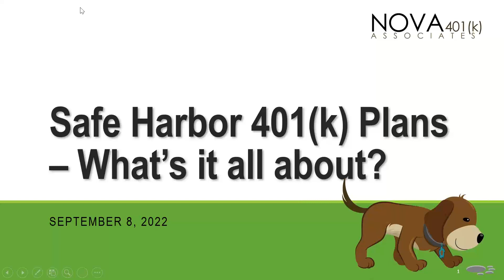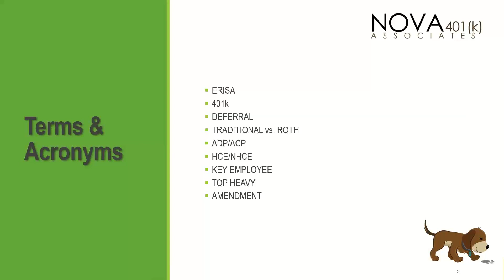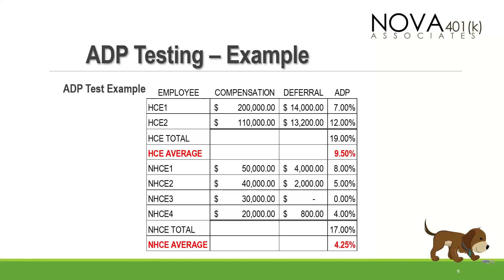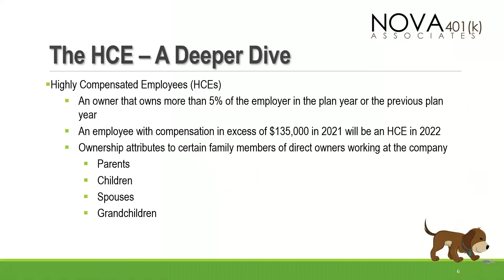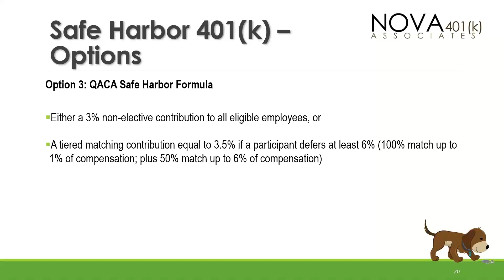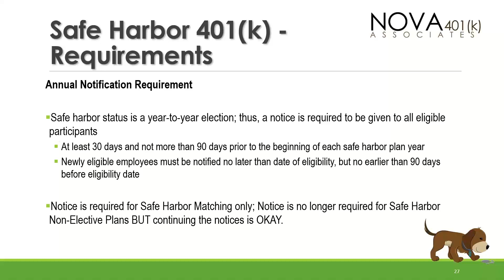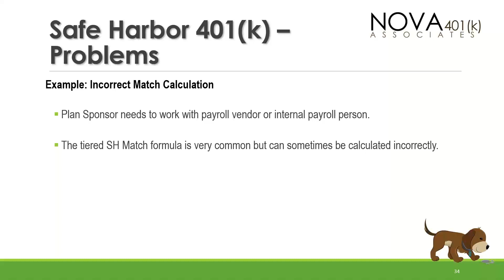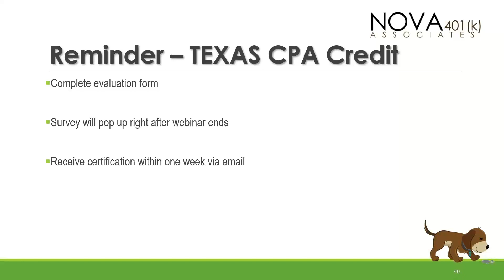2022 Safe Harbor 401k Plans presented by Karen Degenhart & Lisa Rodriguez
We are pleased to offer a FREE 60 minute webinar for Plan Sponsors and Financial Advisors with a general knowledge of 401(k) plans.  Safe Harbor 401(k) Plans are deemed to pass many IRS nondiscrimination tests.  This webinar will provide detailed information about the requirements to be a safe harbor 401(k) plan, and will include the following:

          •  Advantages of being a Safe Harbor 401(k) Plan
          •  Requirements to be a Safe Harbor 401(k) Plan
          •  Types of Safe Harbor
          •  Administrative Issues
          •  SECURE Act Updates